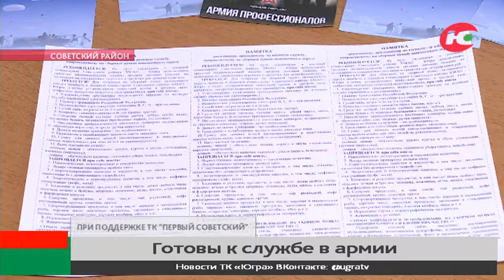Призывники Советского района проходят медкомиссию